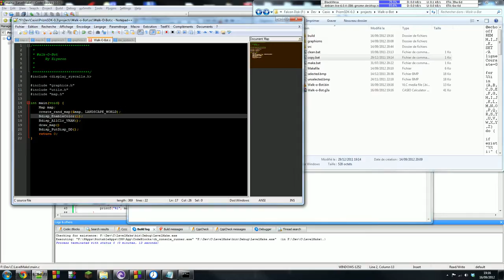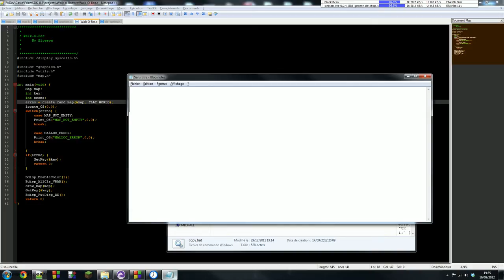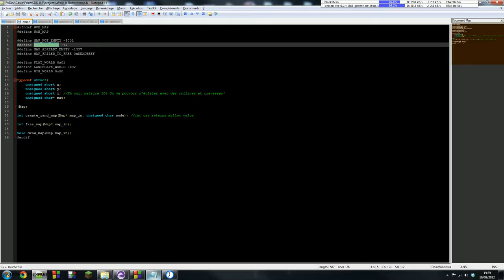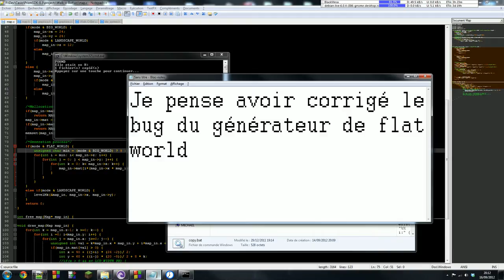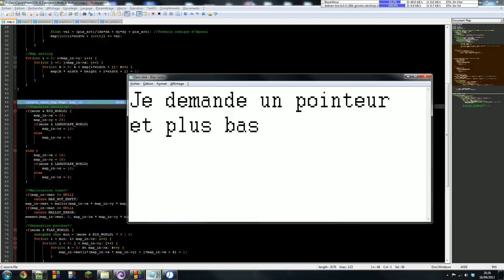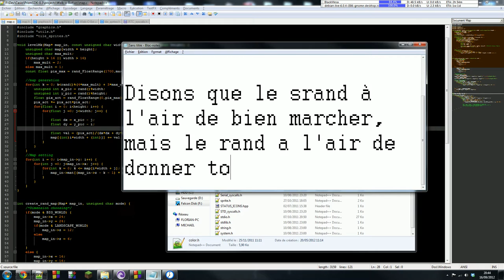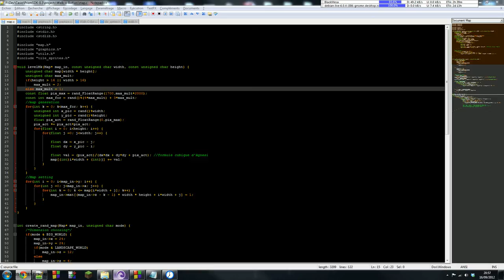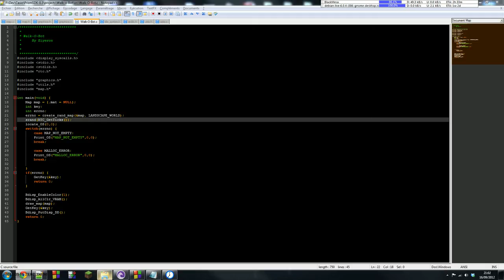J 6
Début des tests sur calto.